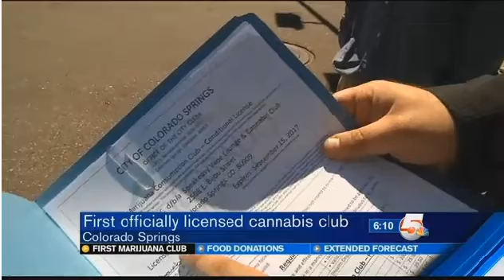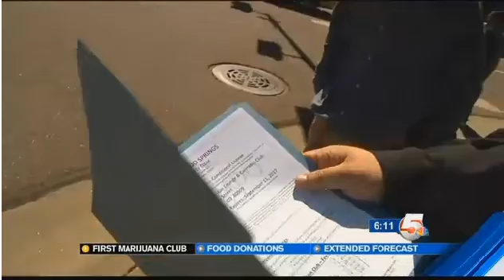The World Famous Speakeasy Vape Lounge Becomes Colorado Springs' First Licensed Cannabis Club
KOAA News speaks with Jaymen Johnson about Speakeasy Vape Lounge becoming Colorado's first licensed Marijuana Consumption Club